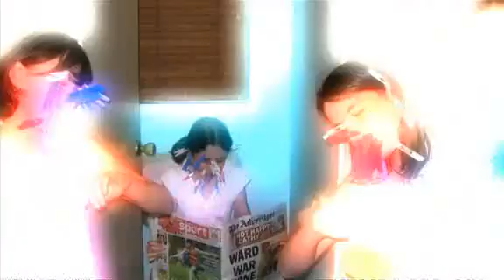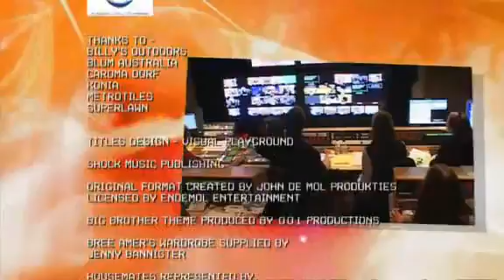Big Brother AU 2008 Friday Night Live Grand Final Ending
Big Brother FNL 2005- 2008 Friday Night Live Grand Final Friday, July 18 2008
Big Brother Friday Night Live Grand Final Last Ever Show July 18, 2008 Ending
Mike Goldman, Ryan "Fitzy" Fitzgerald and Bree Amer All 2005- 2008 & 2006